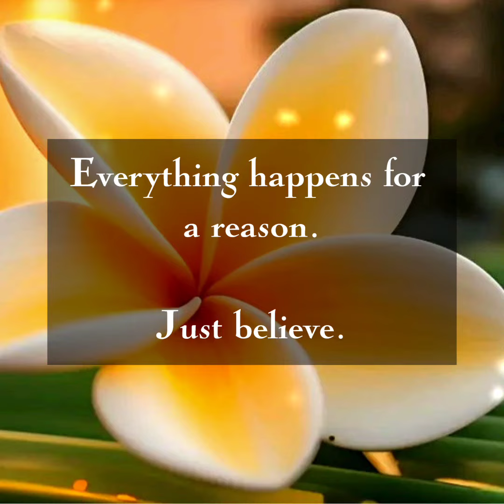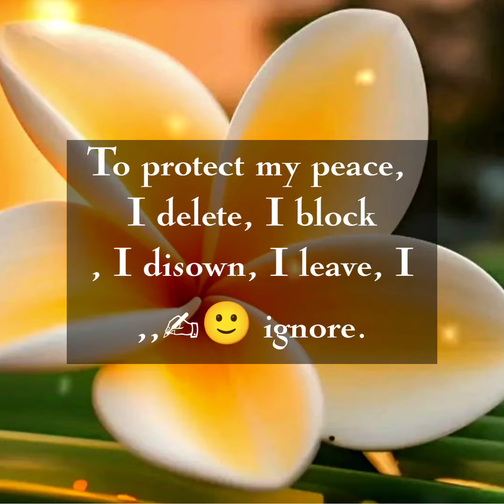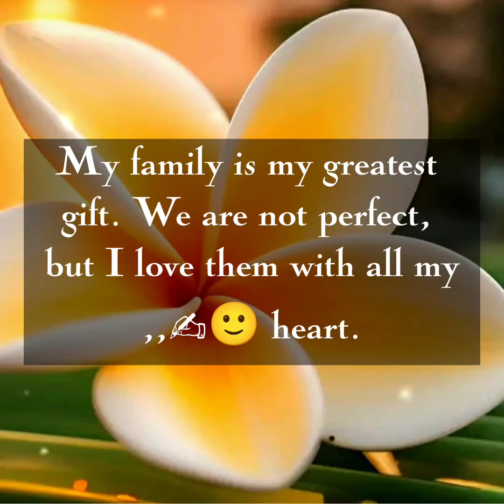First love is important but...